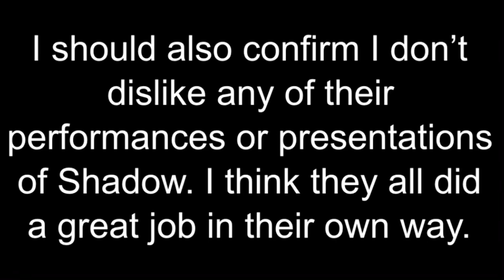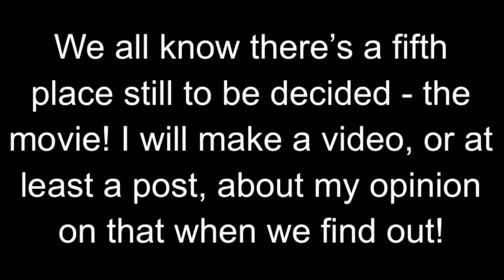Ranking ALL of Shadow the Hedgehog’s voices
TIMESTAMPS, AND EXPLANATIONS

0:00 Ranking Shadow's voices

0:19 4. Kirk Thornton

Voices Shadow in games 2010 to present, and in Sonic Boom from 2014 to 2017. I don't mind his presentation of Shadow, but it definitely isn't my favourite. Maybe it's how poorly Shadow's character has been written where he has voiced him that has something to do with it. He just sounds like he's emphasising too much on the stereotypical "edgy" side that Shadow's been given, and his performance of him has been stapled to that idea only. I have to admit that I think his best performance was definitely Sonic Boom, which I really do like to hear.

1:06 3. David Humphrey

Voiced Shadow in games from 2001 to 2004. Shadow's first voice, and I believe the owner of the mannerisms he has been given in his tone in future casting, which I have to say I'm thankful of. He really brought Shadow to life on all the right perspectives in Sonic Adventure 2, and I have to applaud the way that continued, if not improved, in Sonic Heroes. I really wish he would have provided Shadow with his mysterious, determined demeanour that was really shown through his tone for a lot longer, because I think it truly showed the character we were looking for.

1:57 2. Ian Hanlin

Voices Shadow in Sonic Prime. I wasn't too sure about his performance in Season 1, unlike many other fans that praised him and crowned his work as the best Shadow voice immediately, but I think he really sculpted his tone into one made just for Shadow in Season 2. I didn't feel like it suited his character in Season 1, and didn't flow compared to the others, but Season 2 really spun my opinion around. His presentation of Shadow in general, and overall his ability to portray his reaction to the events in the show became astonishing, and made him shoot to second place on my list with that suddenly darker, smoother voice that suited Shadow spectacularly.

2:57 1. Jason Griffith

Voiced Shadow in Sonic X from 2003 to 2006, and in games from 2005 to 2009. My thoughts? He's basically Shadow as a human, and I believe no other human on this Earth would be able to pull off this role like he did. It was like his voice was made for Shadow, or Shadow was designed completely with his voice in mind - they were made for each other. He doesn't overdo that "edgy" stereotype, and only provides it in general when it's completely necessary, and gives it to us in perfection. The tone he used wasn't too dark, even when it became deeper for Sonic '06 (that and Sonic X I believe are where he was at his best) and was amazingly crisp - in short, perfect.

THE CONTENT SHOWN TO BACK UP MY RANKING ALL BELONG TO SEGA, AND SONIC PRIME BELONGS TO NETFLIX.

3:59 Who will voice him in the movie?

Who do I want to voice Shadow in the movies? Two letters, guys - JG.